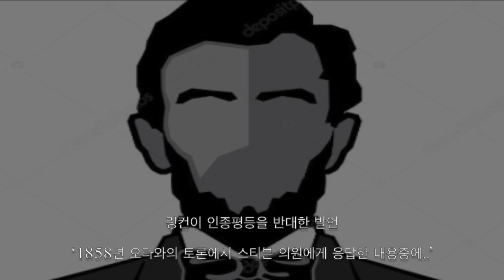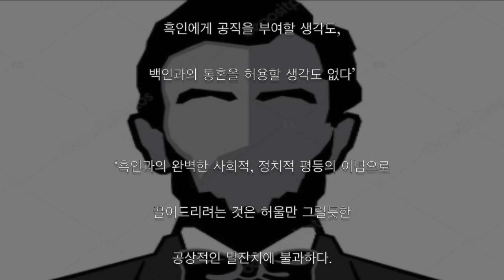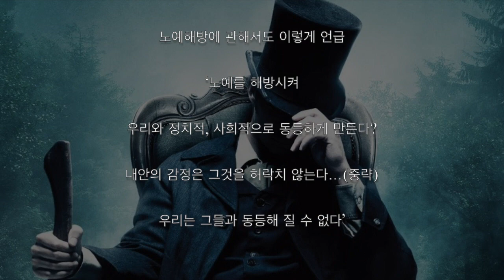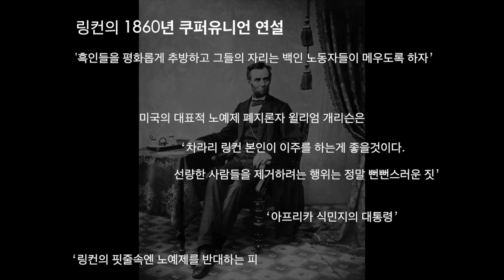우리가 몰랐던 링컨의 이면'裏面' - 불편한 진실 (Feat. 트럼프와 평행이론?!)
아브라함 링컨의 몰랐던 이면(裏面)